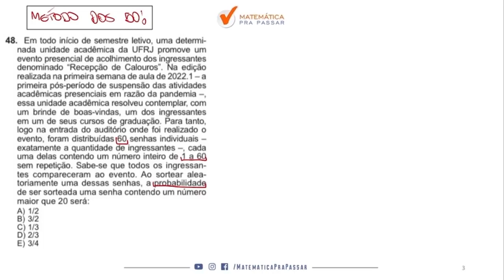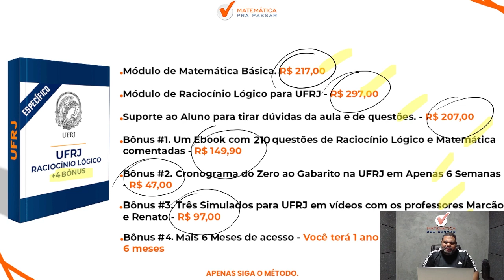Raciocínio Lógico para UFRJ | Probabilidade como você nunca viu